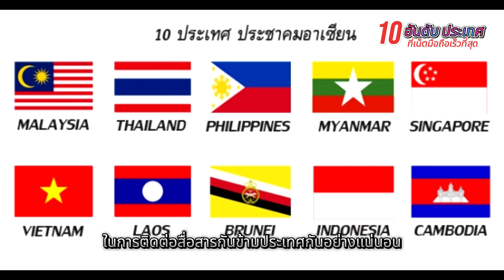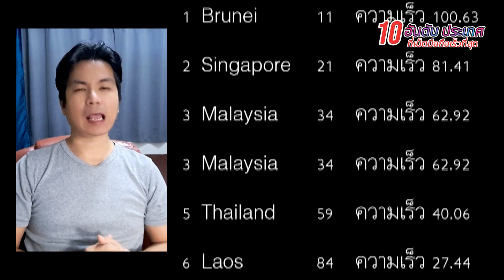10 อันดับประเทศ เน็ตมือถือ แรงที่สุด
10 อันดับประเทศ อาเซี่ยน ความเร็ว อินเตอร์เน็ตมือถือ ที่สุดในอาเซี่ยน

สำหรับการเลือกที่จะไปท่องเที่ยวที่ต่างประเทศนั้น นอกจากบรรยากาศ อาหาร  ศิลป วัฒธรรม ผู้คน เป็นสิ่งที่อยากไปเจอไปหาประสบการ แต่ถ้าไปแล้ว ต้องตัดขาดจากโลกภายนอก หรือขาดจากเน็ตไปเลย ผมว่าหลายคนก็คงไม่แฮปปี้เท่าไรนัก